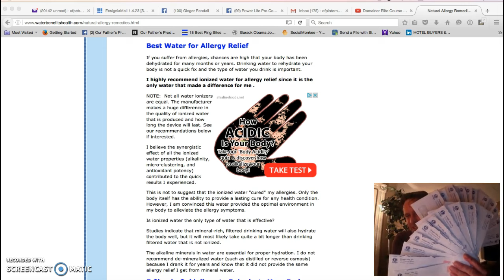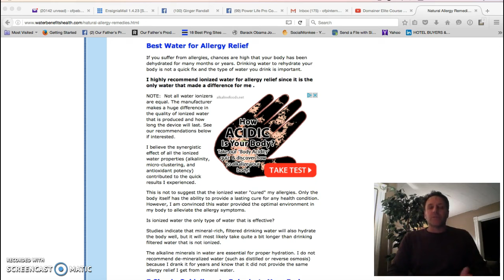Alkaline Water Cured My Allergies - It's Official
Alkaline Water Has Cured My Allergies - It's Official is a video that reveals the official truth that my seasonal allergies have been cured from using alkaline water. And it happened quickly - with weeks of drinking the alkaline water.

To get a machine and or get into our business so that you can help others click on this link